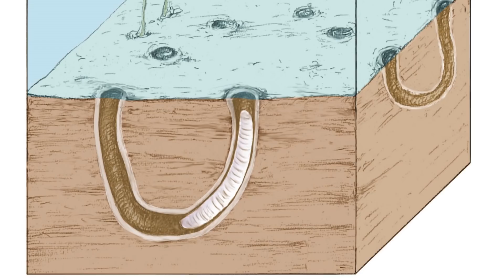Hope For Northern White Rhino & Neanderthal Hunting Techniques - 7 Days of Science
This week, it seems there may be hope for the Northern White Rhino as IVF technologies are developed, and evidence for how Neanderthals hunted has been found. Also; Koala genetics, early animals causing global warming, and more.

Sources:
Neanderthal hunting:

Art used in thumbnail:
Mauricio Antón